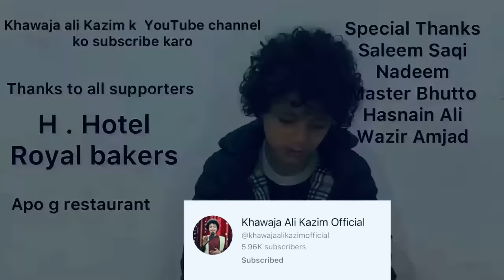Famous naat khawan khawaja Ali kazim | manqabat khawan | noha khawan